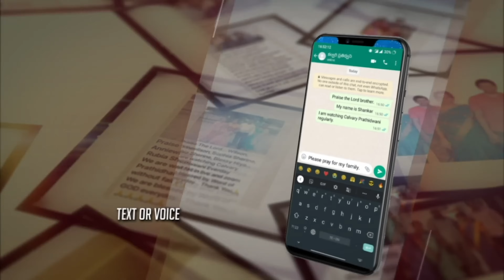LIVE #1281 (08 JAN 2024) అనుదిన ధ్యానం | మేలు కలుగుటకై సమస్తమును సమకూడి జరుగును | Dr Jayapaul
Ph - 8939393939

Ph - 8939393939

Dr Jayapaul